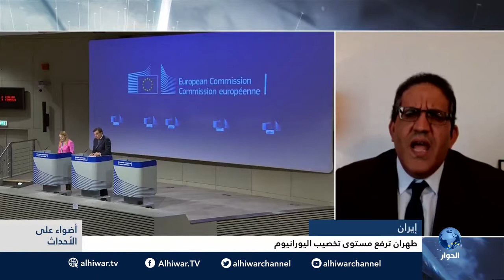سعيد السالمي: إيران وضعت أوروبا في مازق بين أمريكا وإسرائيل